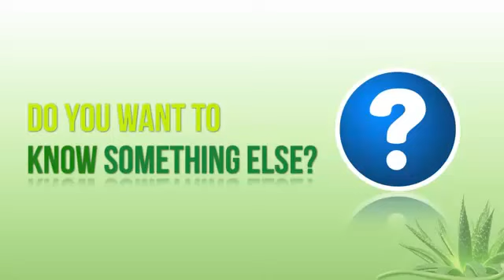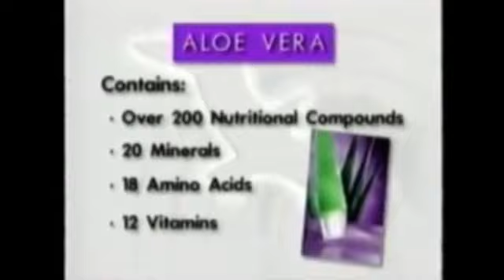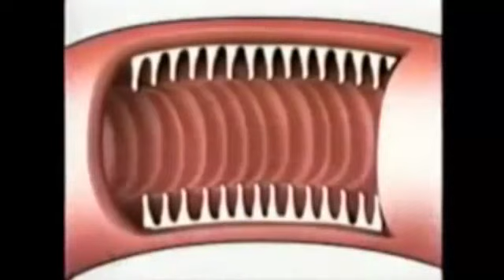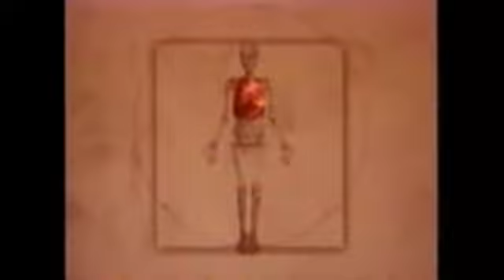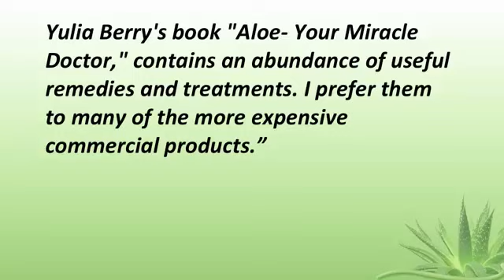BENEFITS OF ALOE VERA | NATURE'S MIRACLE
Aloe Vera  is known around the world as nature's healer for its miraculous uses for centuries.